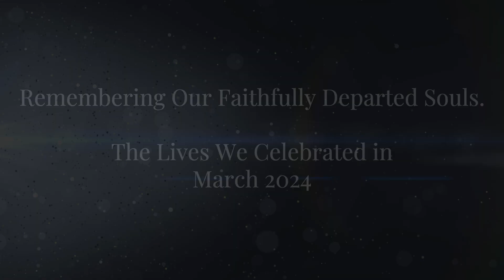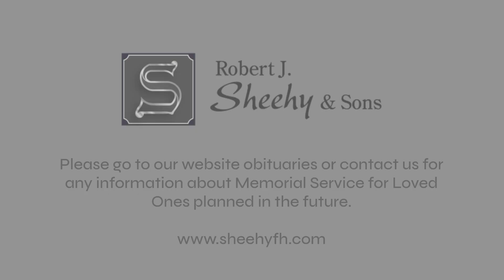Sheehy Funeral Home - Remembering Our Faithfully Departed Souls | March 2024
Remembering Our Faithfully Departed Souls.
The Lives We Celebrated in March 2024.